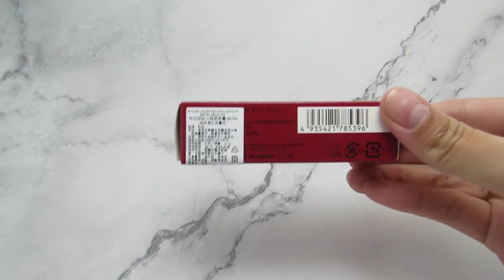【C.C字幕】shu uemura rouge unlimited kinu satin cream lipstick /植村秀無色限緞光極潤唇膏、唇釉 熔岩漿紅限量版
。請開字幕。Please Open Caption

Enrique Lloreda/ Rainy Sunday
Sam Barsh Sue s/ Dark Side

【彩妝】
1.Revia Mist Iris/ Revia 迷霧深灰
2.Visee 晶緞璃花眼影盒 BE1
3.ettusais Gel Liner 04 / 艾杜紗 絕不失手眼線膠筆，色號04鉛丹橘
4.1028 Extend Curl Waterproof Mascara/ 1028 飛激長瞬翹防水睫毛膏 巧克棕
5.shu uemura rouge unlimited kinu satin lipstic KS L BR 784/ 植村秀無色限緞光極潤唇膏 BR784 熔岩款
6.shu uemura rouge unlimited kinu cream liquid lipstick KC RD 183/  植村秀無色限奶油緞光唇釉 RD 183